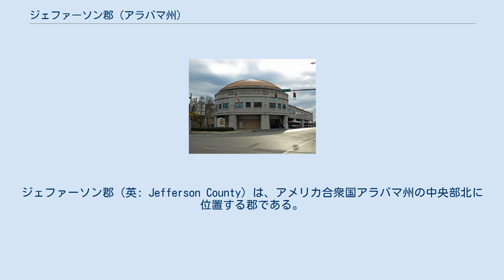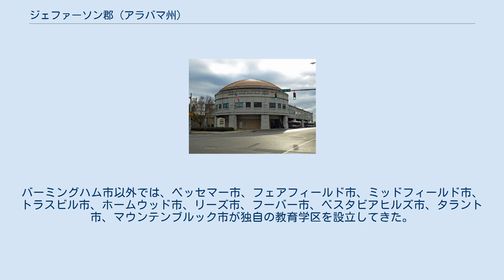ジェファーソン郡 (アラバマ州)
ジェファーソン郡（英: Jefferson County）は、アメリカ合衆国アラバマ州の中央部北に位置する郡である。
2010年国勢調査での人口は658,466人であり、2000年の662,047人から0.5%減少した。
郡庁所在地は州内最大の都市でもあるバーミングハム市（人口212,237人）であり、同郡で人口最大の都市でもある。
ジェファーソン郡はバーミングハム・フーバー・カルマン広域都市圏に属し、最も人口の多い中心となる郡である。
 マッカラ近くにあるタンヒルバレー屋根付橋 ジェファーソン郡は1819年12月13日にアラバマ州議会によって設立された。
郡名は第3代アメリカ合衆国大統領トーマス・ジェファーソンに因んで名付けられた。
州の北中部に位置し、アパラチア山脈の南端にあたり、アメリカ合衆国南部で、鉄、石炭、石灰岩を産出した鉱山ベルトの中心にある。
現在の郡庁所在地であるバーミングハム市が設立しされた1871年の以前では、キャロルズビル（1819年-1821年）、イーライトン（1821年-1873年）に郡庁所在地が置かれていた。
バーミングハムは1873年から郡庁所在地になった。
市名はイギリスのウォリックシャー州にある都市の名前を貰った。
イギリスのバーミングハム市も昔から鉄と鋼の生産では中心地だった。
バーミングハム市が3つの町の合併で設立されて以来、イーライトンもその一部となっている。
バーミングハム市はノースバーミングハムなど周辺の町や村を次々に併合して成長してきた。
 2011年11月9日、ジェファーソン郡が破産を宣告し、下水処理事業に絡む負債31億4千万米ドルなど負債総額は42億米ドルとなって、当時のアメリカ史上最大の自治体破産となった（2013年7月時点、デトロイト市の180億ドルが史上最大）。
連邦法 11 USC §921 に基づき、第9条の適用を申請した。
アラバマ州破産裁判所北地区において、第11-05736に登録された。
ジェファーソン郡の代表はクリー・タチン・ボグダノフ&スターン社の共同経営者であるケネス・N・クリーとなった。
 2012年5月時点でジェファーソン郡は支出を削減し、郡政府従業員を700人以上解雇した。
 ジェファーソン郡は、制限付き自治政府の形態を採る州内8郡の1つである。
土地の利用については用途指定地域を設定し、水浄化処理、下水道、高規格道路を維持し、一般ゴミの回収を行い、資産税を除く徴税を行うことができる。
立法府と行政府の機能を併せた5人の委員による郡政委員会が統治している。
委員はそれぞれの選挙区から選ばれている。
郡の行政部門として道路交通、地域開発、環境サービス、健康管理人的サービス、技術土地開発、財政一般サービスの部署があり、行政委員会はこれらについて執行責任を与えられている。
郡政委員は互選で議長を選び、議長が委員会会合を主宰し、さらに付加的執行義務がある。
 郡内で課される消費税は10%に達している。
2005年1月、教育施設建設のために消費税1%加算が執行された。
この増税は郡政委員会の評決でも賛成3票、反対2票と分かれていた。
これによりフェアフィールド市の消費税が10%となり、他の自治体等でも8%から9％に上がった。
この教育用消費税増税と制限付き自治権限は、アラバマ州議会2005年通常会期で撤廃が議論された。
州の消費税は4%に過ぎず、ジェファーソン郡全体では2%である。
 2011年3月16日、アラバマ州最高裁判所がジェファーソン郡による2009年課税法が違憲状態で決められたと裁定し、破産を検討していた郡に大きな財政的打撃になった。
 ジェファーソン郡の負債の大半を占める問題2つについて議論が戦わされている。
1つは郡が所有する下水道の大規模改修であり、もう1つは一連の危険性ある債務債券化協定である。
どちらの案件も以前の郡役人数人が収賄や汚職で告訴・有罪とされており、連邦政府検察によって精査されてきた。
 債券化の利率に関する議論は、2002年と2003年に元郡政委員会議長のラリー・ラングフォード（有罪確定後バーミングハム市長に異動）が始めた。
ラングフォードは利率が下げられるものと考えていたが、実際には逆効果であり、監督当局が郡の債務支払能力があるかを懸念する公式声明を発するほど郡の債務を増加させることになった。
この債務債券化はアメリカ合衆国証券取引委員会による調査の中心課題にな...